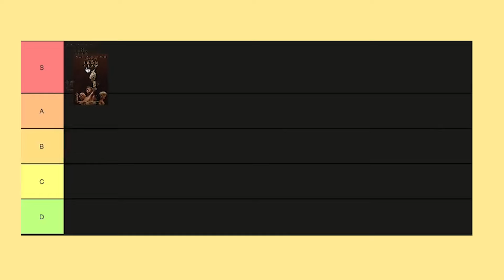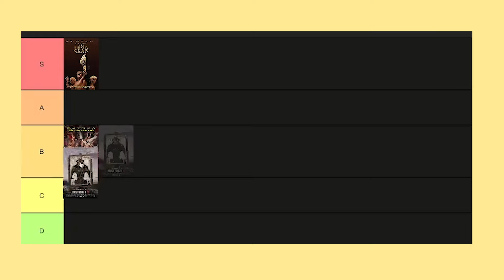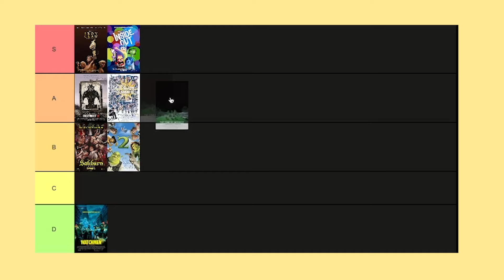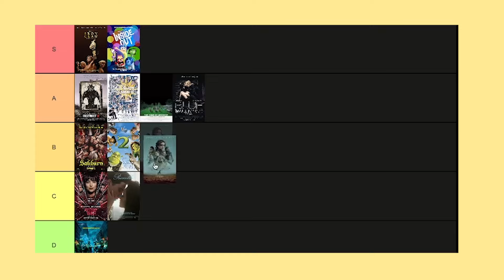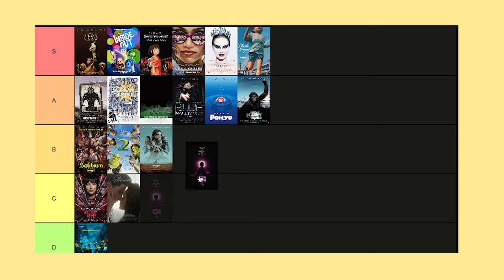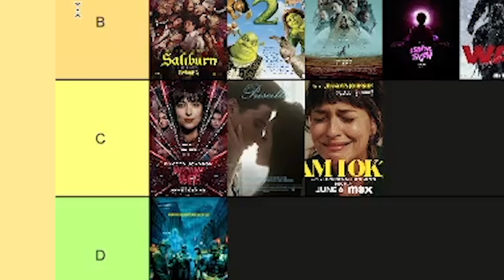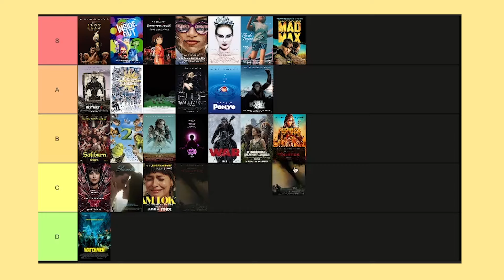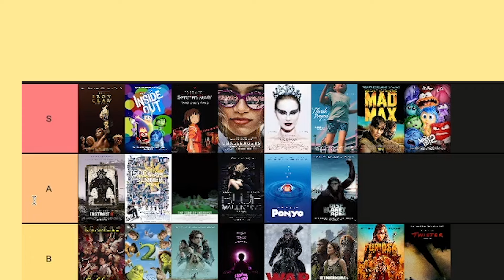Ranking Every Movie I've Seen in 2024 So Far...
FX has the movies